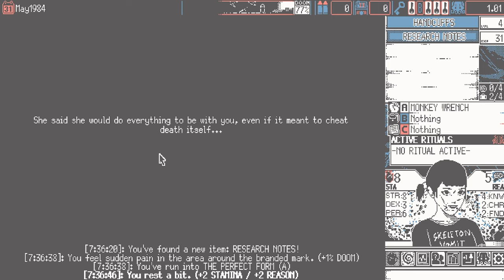World Of Horror Episode 8 ~ ⋆｡°✩ Zhectast, the horror from the stars ⋆｡°✩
me when I'm perfect